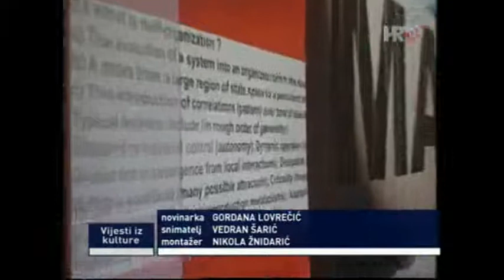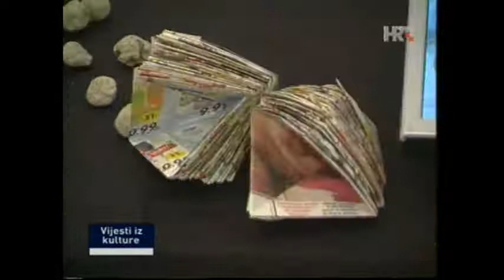Iza granica na Vijesti iz kulture 01.03.2013.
HRT1 reportaža o izložbi Iza granica u galeriji Scheier, Čakovec te o korištenju javnog prostora u svrhe kulture i umjetnosti.